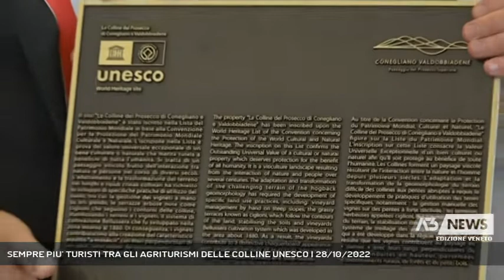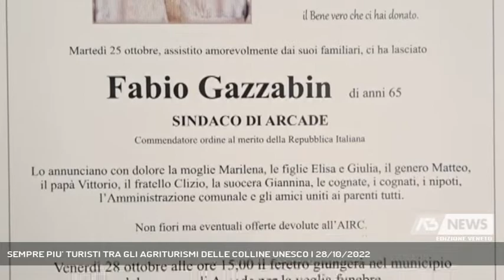SEMPRE PIU’ TURISTI TRA GLI AGRITURISMI DELLE COLLINE UNESCO | 28/10/2022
A3 NEWS Veneto 28/10/2022 - CONEGLIANO - Consegna questa mattina nell’aula magna dell’Istituto Cerletti di Conegliano delle targhe Unesco ai comuni che rientrano nel territorio delle colline del Prosecco e che saranno esposte all’esterno dei municipi relativi. Un’occasione per tracciare un bilancio della presenza turistica tra Conegliano e Valdobbiadene.  || Turisti in crescita costante tra le colline unesco. Il dato e’ emerso oggi durante l’assembea annuale dell’associazione che ha consegnato le targhe previste dall’unesco alle localita’ che compongono il sito patrimonio dell’umanita’. Un territorio economicamente in costante crescita e non solo per la produzione di prosecco. Sempre piu’ giovani infatti si stanno cimentando nella ricezione turistica.La tendenza e’ in crescita media del 10% con prevalenza di turismo estero. Importante che chi viene a visitare i nostri territori, e’ stato ribadito durante l’incontro, trovi strutture ricettive ma anche esperenziali e il sentiero del cammino unesco che sta attendendo l’ultimazione del ponte tra farra di Soligo e Follina. Un percorso di 52 chilometri che sara’ percorribile a primavera. UN momento di festa ma anche di ricordo per Fabio Gazzabin capo di gabinetto del presidente Zaia alla vigilia dei funerali che si terranno domani alle 11 nella chiesa di Arcade. - Intervistati MARINA MONTEDORO (Presidente associazione per il patrimonio colline Unesco) (Servizio di Lucio Zanato) - Segui Antenna Tre anche sul digitale terrestre! Visita il sito